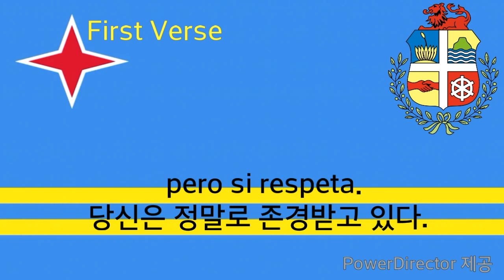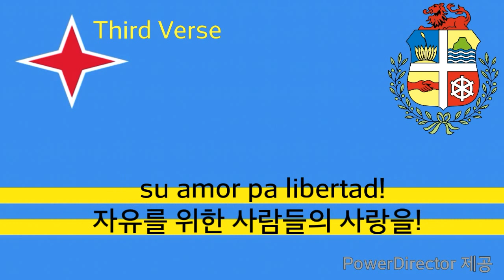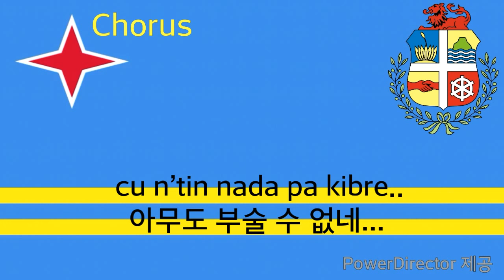National Anthem of Aruba - Aruba Dushi Tera (aruba anthem, 아루바의 국가)